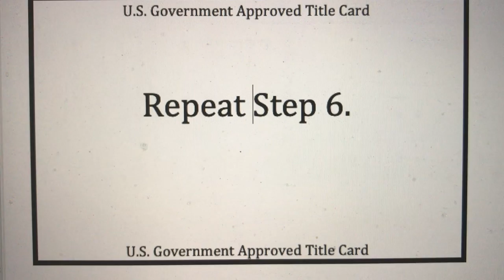2020: Life During Lockdown #17 "You and Your PPP"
Catherine negotiates the treacherous waters of the federal bureaucracy. Hilarity ensues.